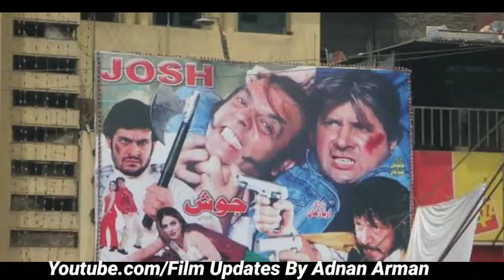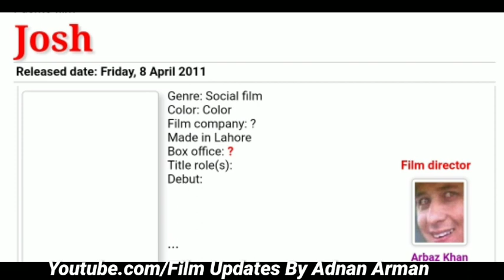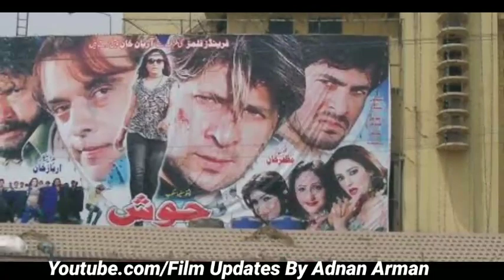Histry Of Josh !! Pashto Film Updates !! Histry Of Pashto Film